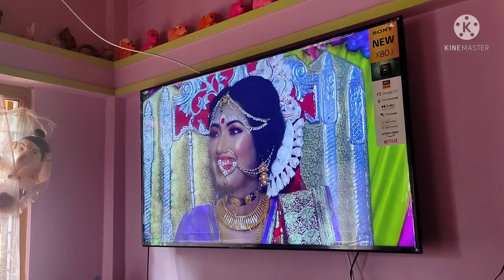sobai mile ank anondo krlm😀ankdin por sejeguje ber holam bari theke🥰bengali vlog Rahul❤️jui's vlog